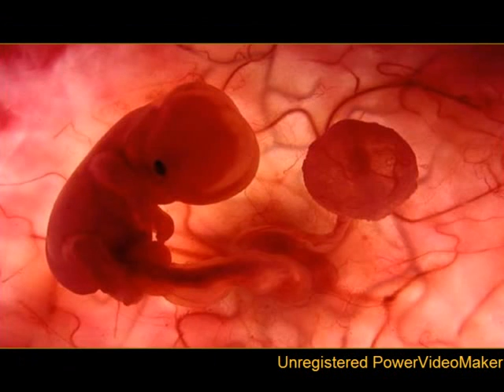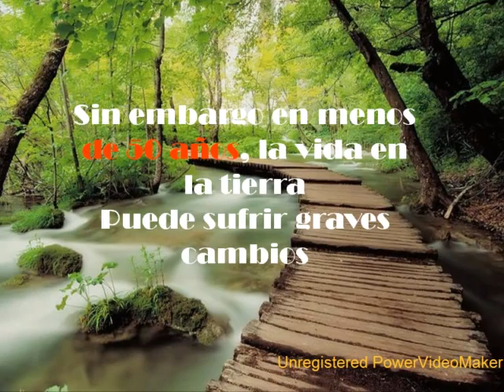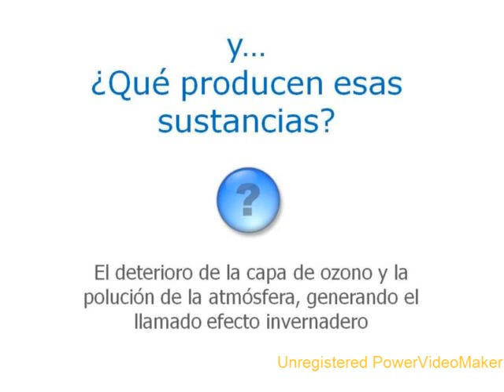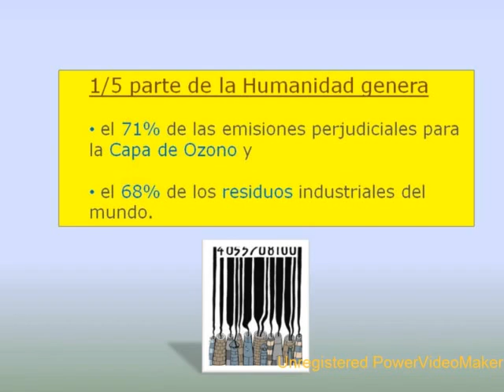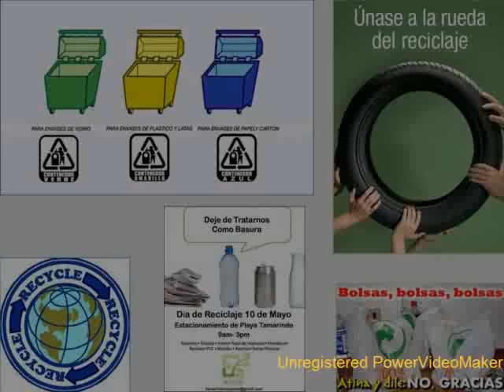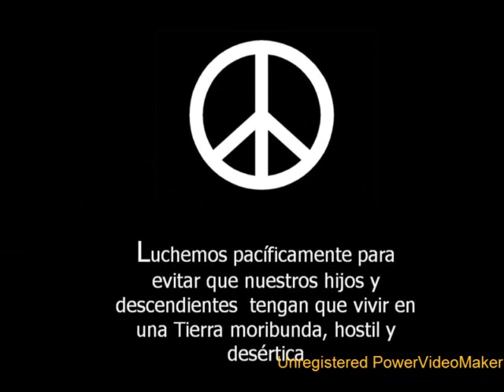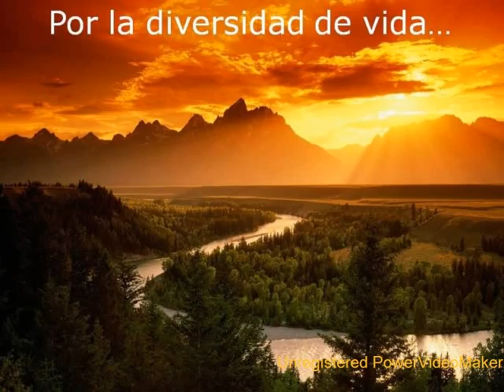ESTE ES MI MUNDO 04 08 19 17 mpg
Cuidemos nuestro planeta tierra sera para nuestro beneficio